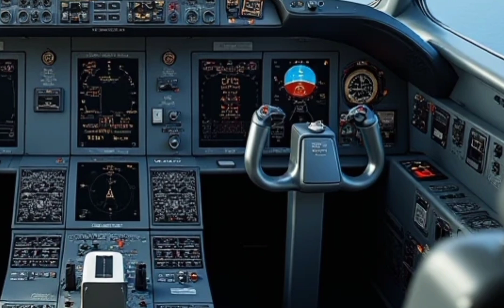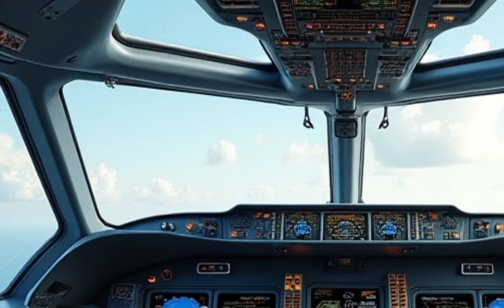The 2025 Aerospace Lines Super Guppy – A Flying Legend Still in Action!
Experience the legendary Aerospace Lines Super Guppy 2025, the oversized cargo aircraft that continues to amaze with its unique design and massive carrying capacity. In this video, we dive deep into its specs, features, performance, and real-world applications in modern aerospace. Find out why this classic aircraft is still in use and how it supports industries like NASA, space exploration, and aviation logistics. Don't miss this detailed review of one of the most fascinating planes in aviation history!

Introduction to the 2025 Aerospace Lines Super Guppy

History and evolution of the Super Guppy

Design and engineering of the aircraft

Cargo capacity and transport capabilities

Performance, range, and fuel efficiency

Super Guppy’s role in NASA and space missions

How it compares to other heavy cargo planes

Operational cost and maintenance insights

Real-world uses and why it's still flying in 2025

Final thoughts – Is the Super Guppy still relevant today?